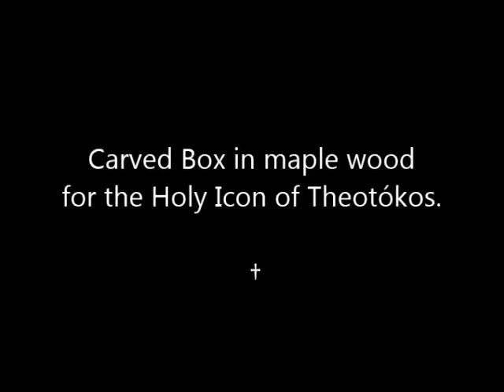Carved Box in maple wood for the Holy Icon of Theotókos. †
Carved Box in maple wood
for the Holy Icon of Theotókos.
Carving Artist : VASIL JANCE.
Iconographer : QIRJAKO KOSOVA.